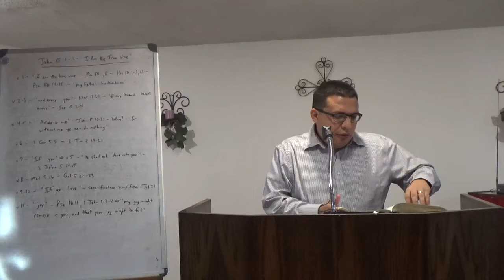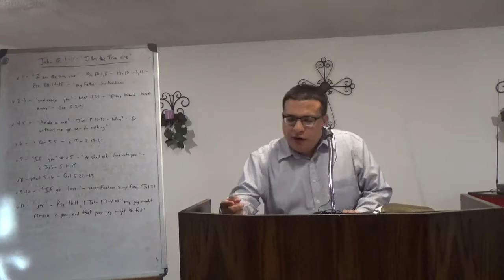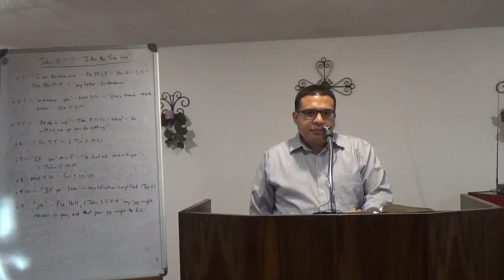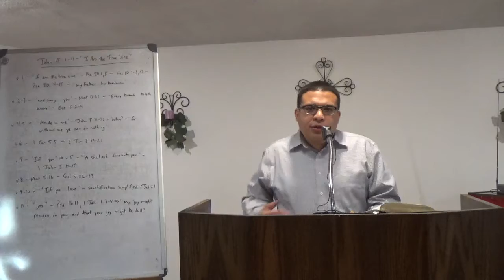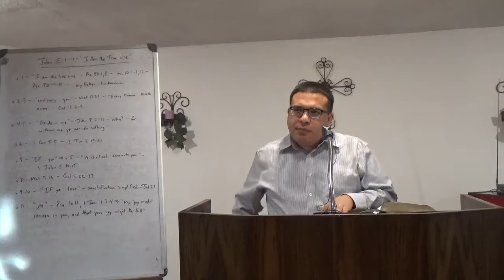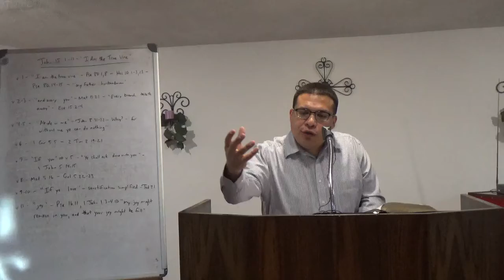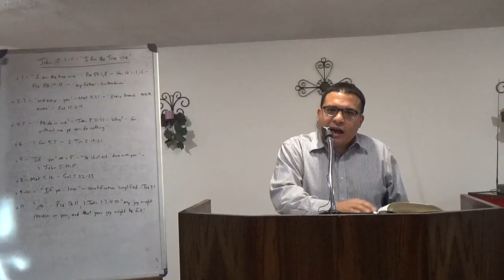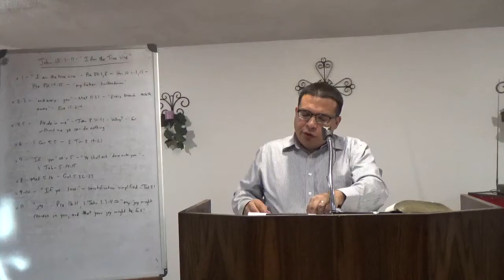John 15:1-11 - I Am the True Vine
This message continues an expository study on the gospel of John.  The Lord compares Himself to the true vine and us as its branches.  What does He mean by this?  Why it is important to christians today?